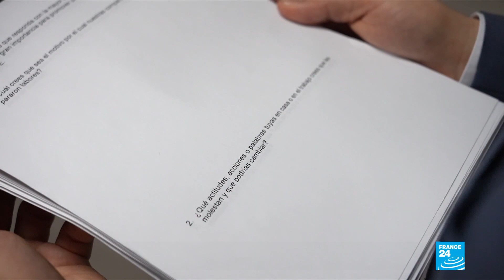Mexican women stage nationwide ‘Day Without Us’ strike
Shoe shops, perfumiers, and even ministry reception counters were left eerily empty in Mexico on Monday as the country’s female population staged a nationwide “Day Without Us” strike to protest against gender-based violence. FRANCE 24’s Laurence Cuvillier, Matthieu Comin, and Alison Sargent report.